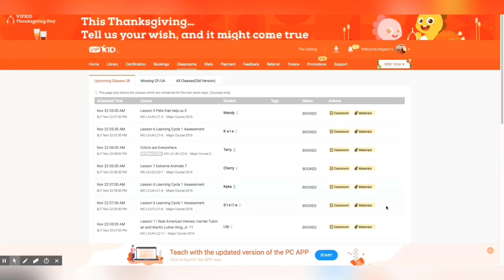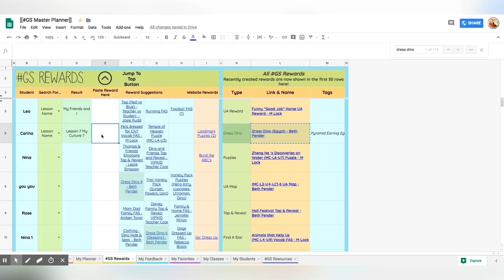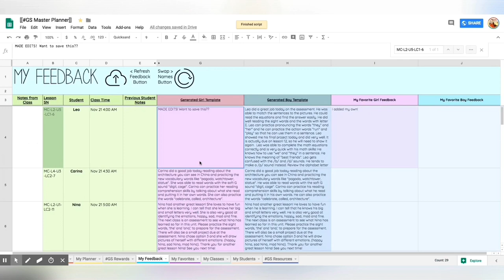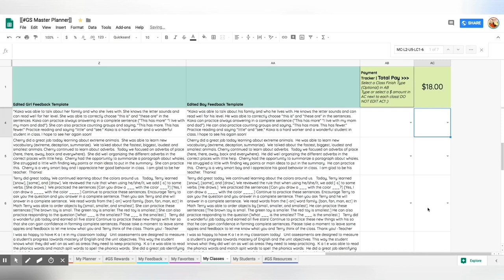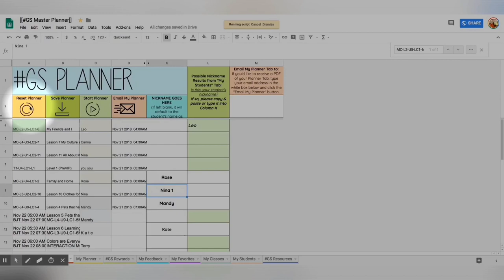What is the GS Planner? | VIPKID GS Official Group